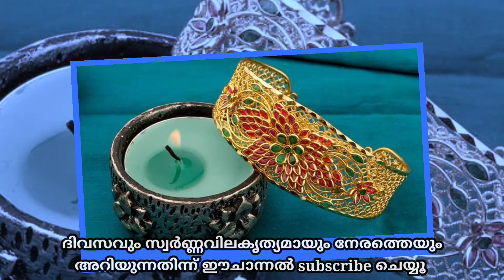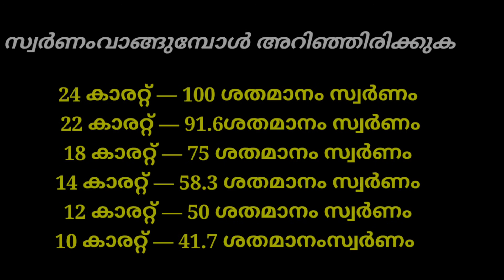today goldrate/ഇന്നത്തെ സ്വർണ്ണവില /09/7/2021/kerala goldrate today/goldrate kerala/916/